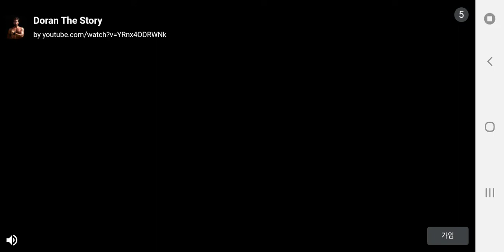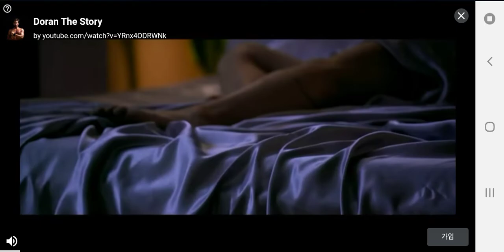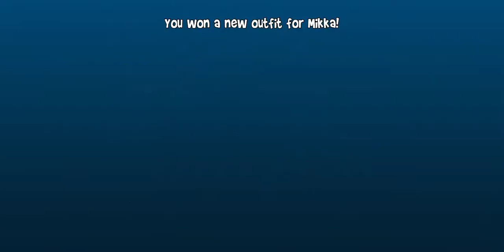Beach Buggy Racing 2 Mikka Outfit | Unlock Mikka New Outfit | challenge complete | Game Queen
Hello Friends
This video about Beach Buggy Racing 2 Mikka Outfit | Unlock Mikka New Outfit | challenge complete | Game Queen

How to win mikka new outfit 2022

Beach Buggy Racing 2 Daily Challenge Last Car Standing | BB Racing 2 Last Car Standing| Game Queen

Key word -
beach buggy racing 2, bb racing , bb racing 2 , beach buggy racing 2 mikka outfit, unlock mikka new outfit , bb racing 2 new update, bb racing 2 mikka challenge complete

my channel